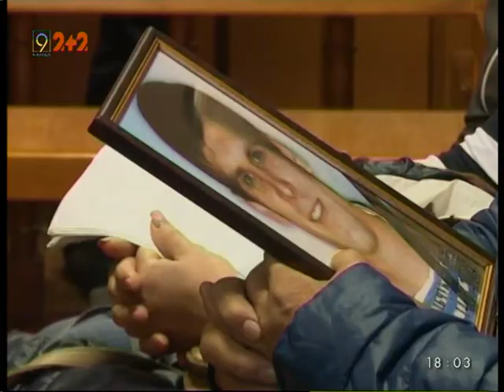Генерал-майор Назаров не признает свеой вины в гибели самолета с десантниками